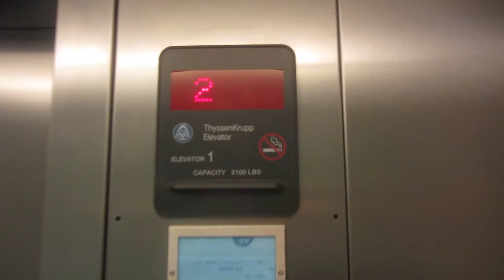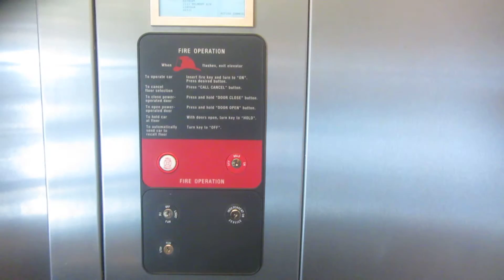ThyssenKrupp hydraulic elevator at Baymont Inn & Suites, Lincoln NE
Shot 3/5/2016.

I knew it would be a boring two-story ThyssenKrupp, but I didn't expect it to be scenic!